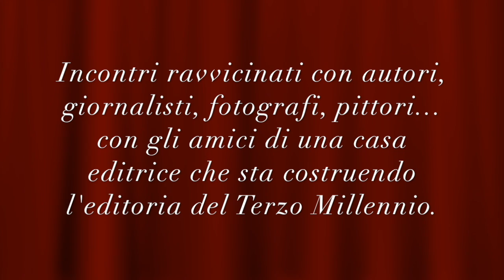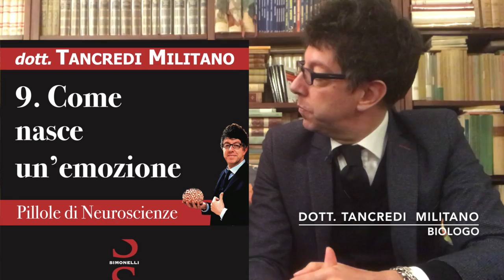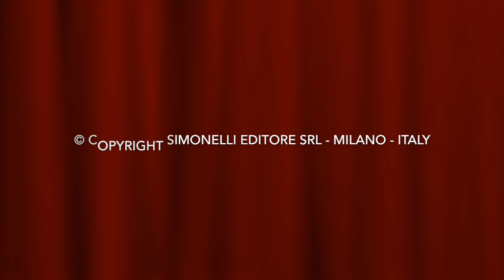Il Salotto delle Idee di Simonelli Editore - Centonovesima Puntata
22 Novembre 2018
Il Piacere di Conversare con il dottor Tancredi Militano, biologo, studioso di neuroscienze, che attraverso una serie di audiolibri, su Audible, iTunes, Amazon, eBooksItalia, ci guida non soltanto alla conoscenza del nostro cervello ma offre anche preziose "pillole" di istruzioni per l'uso capaci di farci superare tanti problemi della nostra esistenza.